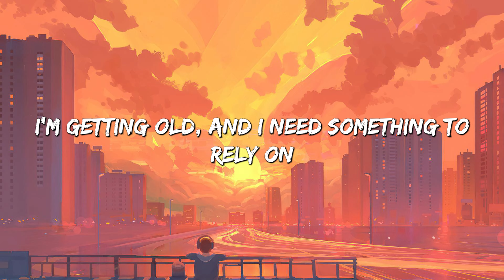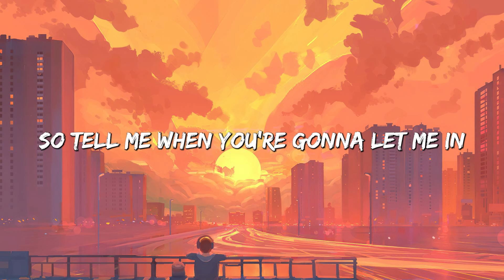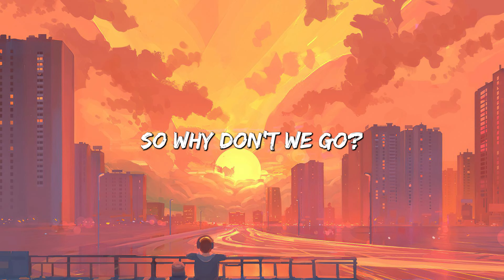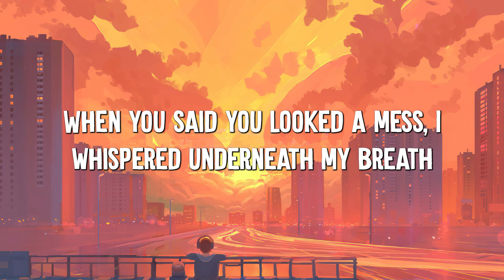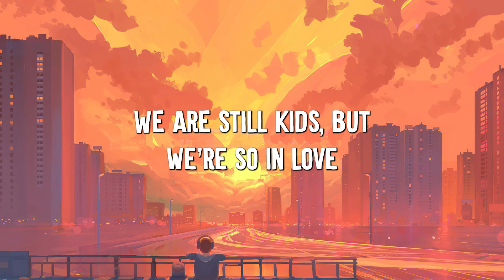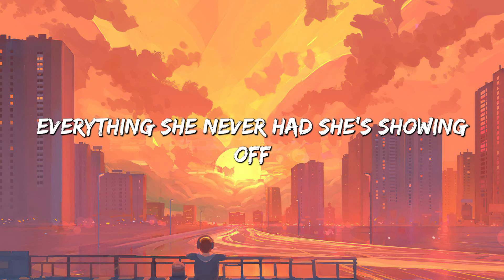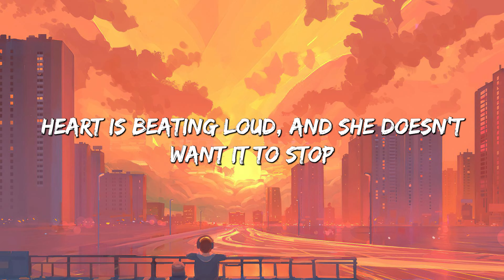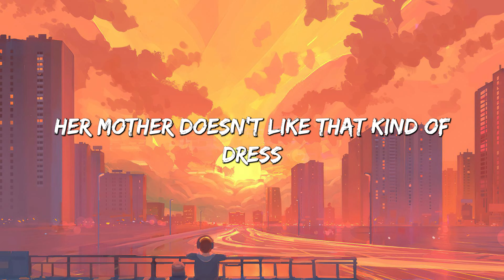Somewhere Only We Know - Keane (Lyrics) || Ed Sheeran, Rosa Linn (Mix Lyrics)